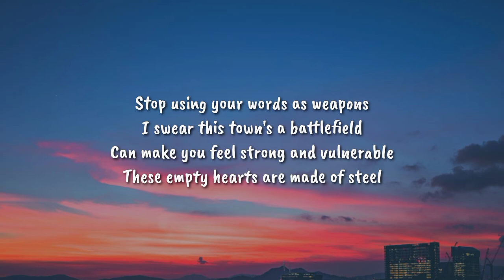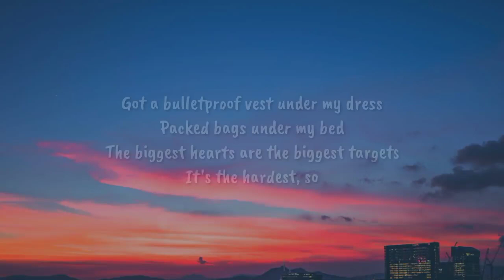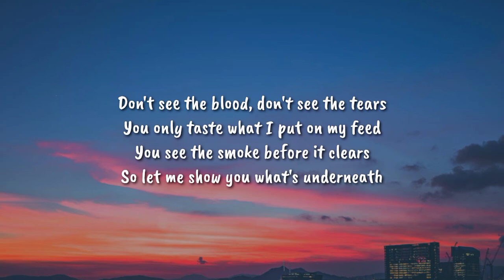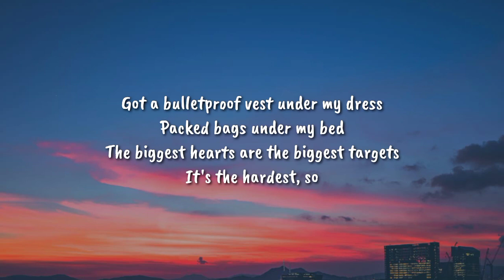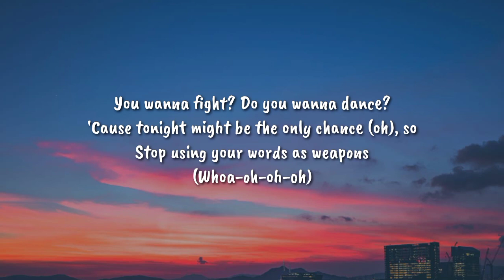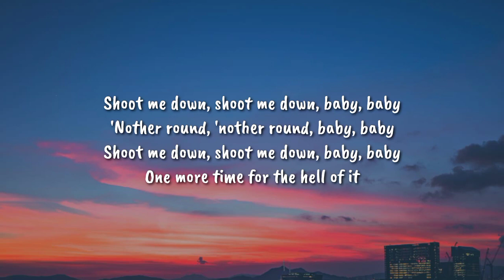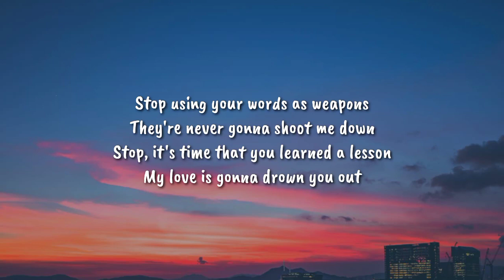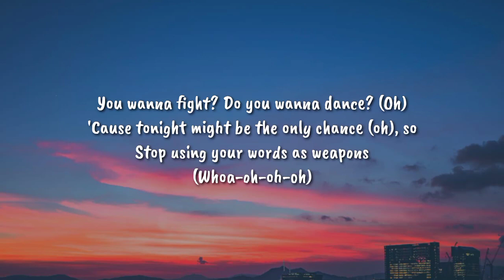Ava Max - Weapons (lyrics)